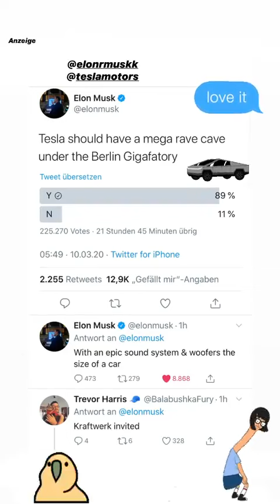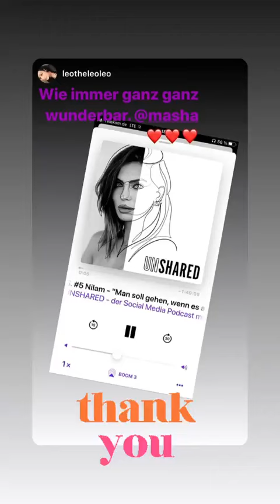Best stories Maria Astor (@masha) daily selection 🔥 3/10/2020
🔥 TOP instagram stories of Maria Astor (@masha).